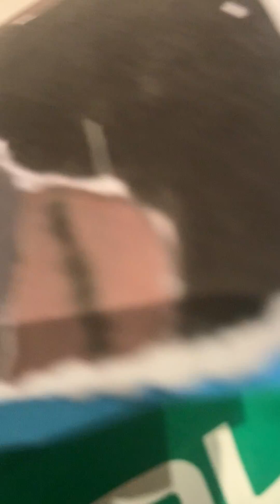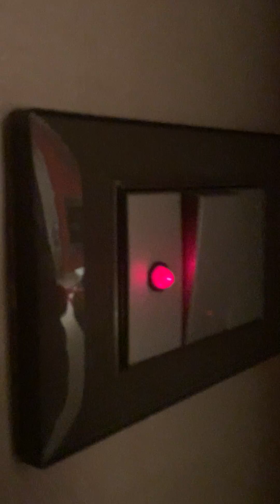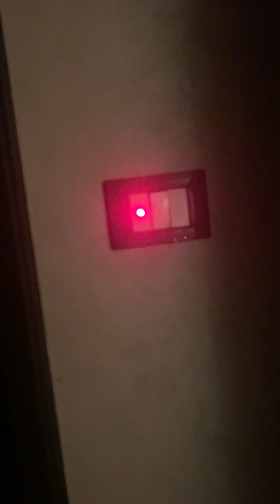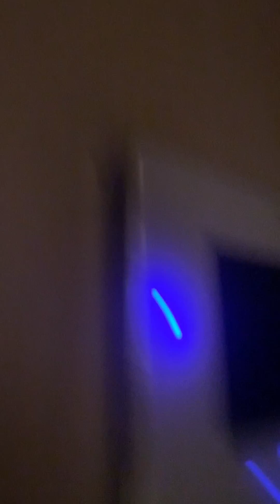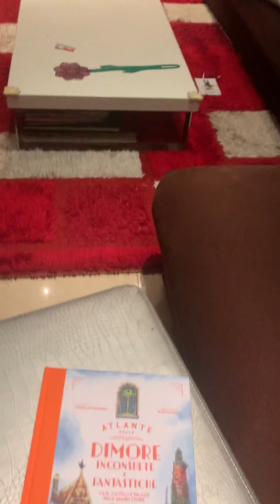Il mostro della casa abbandonata viene a casa mia (seconda stagione)